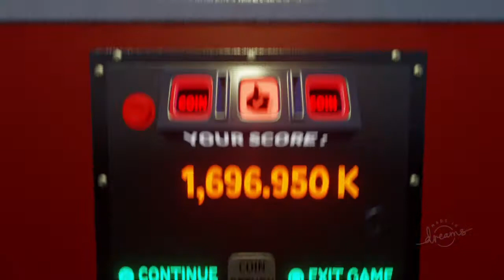Dreams - The Best of Dreams [Elemental Pinball] PS4